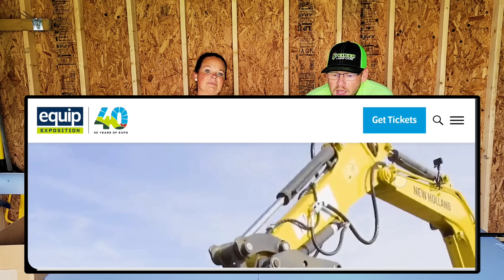WE HAVE BEEN KEEPING A SECRET!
SPENCER PRODUCTS™️ FLEX CHUTE™️ SPENCER LAWN CARE™️

EQUIP EXPO BOOTH #11223
EQUIP EXPO TICKETS! CODE: SPENCER SAVE 50%